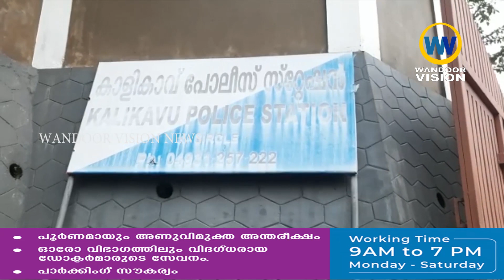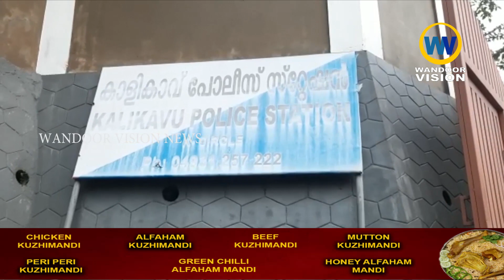ഹണി ട്രാപ്പ് സംഘം സജീവം;യുവാവിൻ്റെ ആത്മഹത്യയിലൂടെ വെളിപ്പെടുന്നത് ഞെട്ടിക്കുന്ന വിവരങ്ങൾ|Honey trap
ഹണി ട്രാപ്പ് സംഘങ്ങൾ സജീവം;യുവാവിൻ്റെ ആത്മഹത്യയിലൂടെ വെളിപ്പെടുന്നത് ഞെട്ടിക്കുന്ന വിവരങ്ങൾ.

വാർത്തകൾക്കും പരസ്യങ്ങൾക്കും.